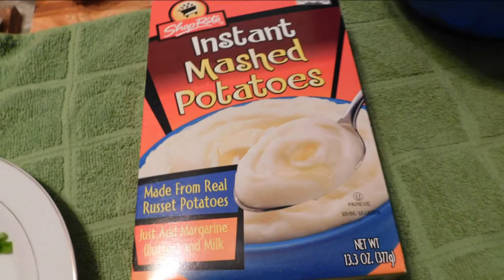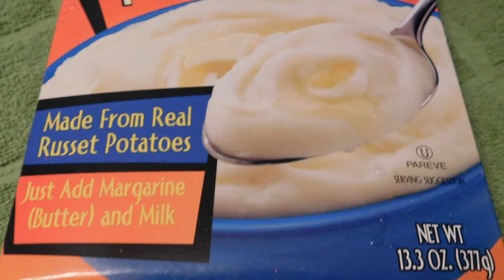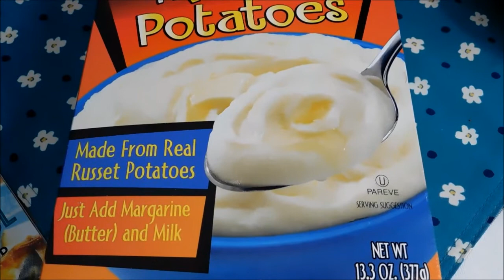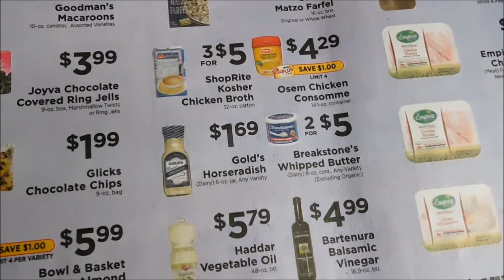ShopRite Instant Mashed Potatoes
Made from real russet potatoes. Just add margarine (butter) and milk. Made in U.S.A.
Ingredients
Dehydrated Idaho Potatoes (Freshness Preserved with Sodium Acid Pyrophosphate, Sodium Bisulfite, and Citric Acid
Directions
Keep in a cool, dry place away from heat.
2 1/2-cup servings = 2/3 cup water, 1 tbsp. butter, 1/8 tsp. salt,1/4 cup milk, 2/3 cup flakes.
4 1/2-cup servings = 1 1/3 cup water, butter, 1/4 tsp salt (optional), 1/2 cup milk, 1 1/3 cup flakes;
Stovetop:
 Heat 2/3 cup water, 1 tbsp. butter and 1/8 tsp. salt to boil in saucepan.
Stir in 1/4 cup milk and 2/3 cup potato flakes with fork until potatoes are desired consistency.
Note: For thicker potatoes, stir in additional flakes. For creamier potatoes, stir in additional milk.